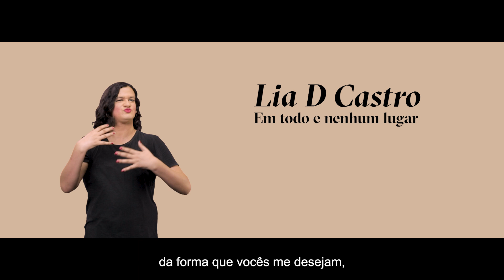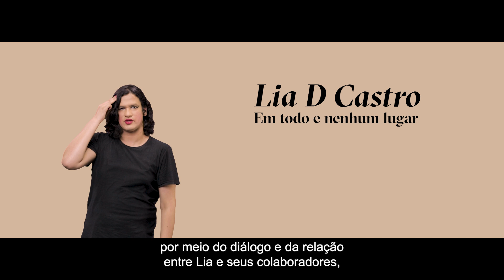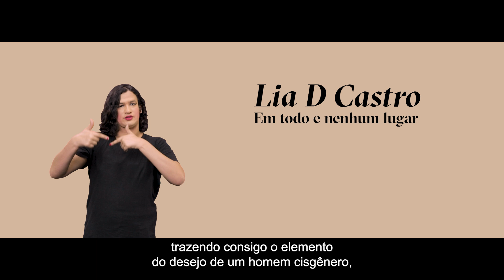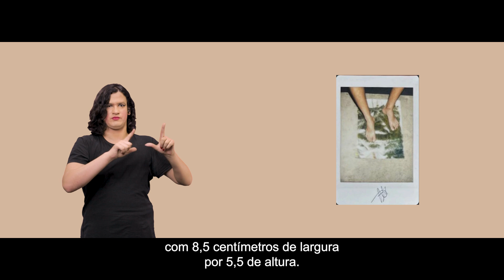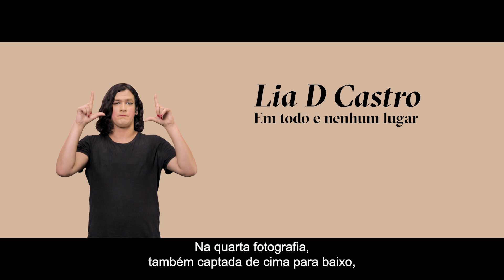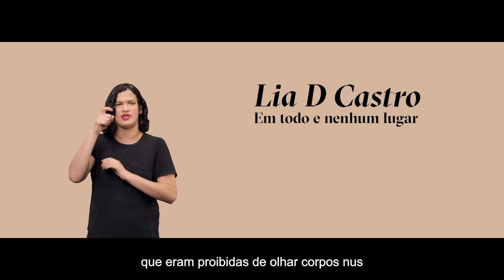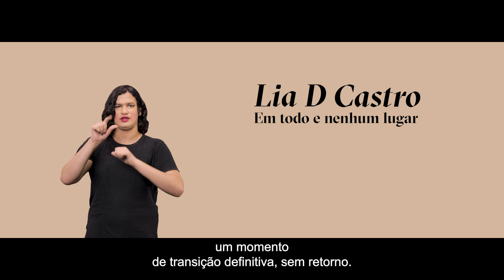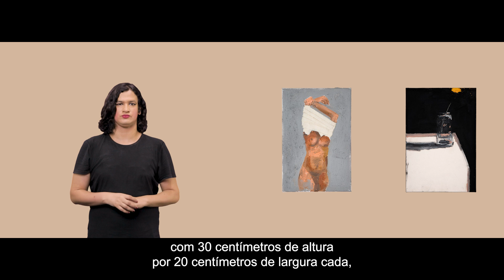MASP Acessibilidade | Lia D Castro: em todo e nenhum lugar | Faixa 2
A exposição 'Lia D Castro: em todo e nenhum lugar' é a primeira mostra individual de Lia em um museu. Com curadoria de Isabella Rjeille, curadora, MASP e Glaucea Britto, curadora assistente, MASP, a mostra reúne trabalhos de toda a produção da artista. O título reflete a condição das pessoas minorizadas em diferentes espaços e critica os modos de ocupação desses lugares, propondo uma presença capaz de transformar a estrutura social. Lia D Castro é artista, intelectual e educadora. Ela utiliza pinturas, gravuras, objetos, fotografias e desenhos para explorar como afeto e cuidado podem ser ferramentas de transformação social. Seu trabalho investiga relações de raça, classe e gênero em contextos de vulnerabilidade e intimidade, envolvendo encontros com homens cisgêneros, principalmente brancos, heterossexuais e de classe média e alta.

Uma parte representativa das obras apresentadas na exposição pode ser conhecida através de quatro conteúdos audiovisuais acessíveis. Em 2024, todas as exposições temporárias do MASP possuem recursos de acessibilidade, com entrada gratuita para pessoas com deficiência e seu acompanhante. São oferecidas visitas em Libras ou descritivas; textos e legendas em fonte ampliada e produções audiovisuais em linguagem acessível, com narração, legendagem e interpretação em Libras que descrevem e comentam os espaços e as obras. Os conteúdos podem ser utilizados por pessoas com deficiência, públicos escolares, professores, pessoas não alfabetizadas e interessados. Eles ficam disponíveis no site e canal do Youtube do museu.

00:00 - 4:40 - Introdução
4:40 - Registro do processo de Axs Nossxs Filhxs, 2017-em processo
8:30 - Davi/Hugo, da série Axs nossxs filhxs, encontro no jardim, 2021
11:42 - Travessia do Rubicão, 2022
12:38 - Travessia do Rubicão, 2022